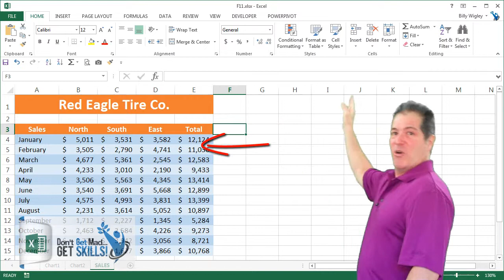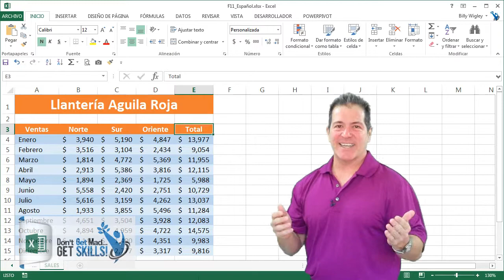Don't Get Mad...Get Skills! Excel - Shortcuts Tips & Tricks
There's only 86,400 seconds in a day, and you can't make time, or save time – you can only spend it and invest it. Stop wasting your time with unnecessary clicks when you know there is a better way.

There's more to living than just work - there's LIFE!